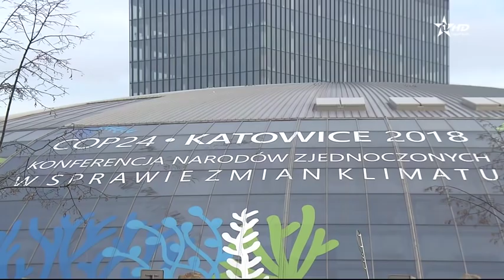صاحب السمو الملكي الأمير مولاي رشيد يمثل جلالة الملك في قمة كوب 24